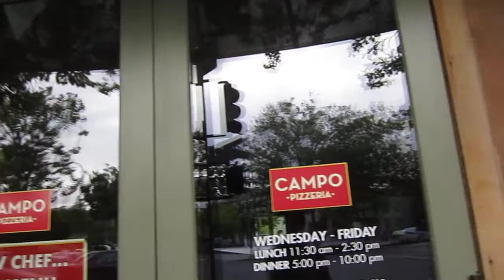The morning after long weekend